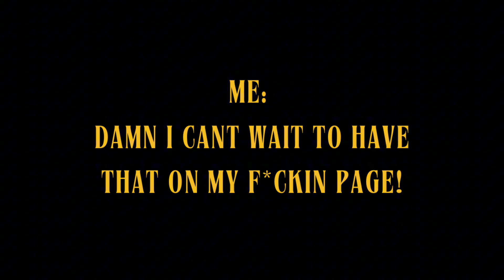Studio Shoot at Port Morris Studio // My 35s Ep. [17]